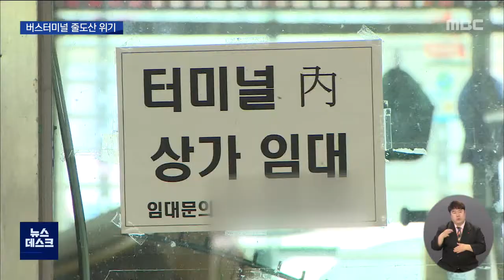농어촌지역 버스터미널 줄폐업 기로... (뉴스데스크 2021.12.22 광주MBC)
(앵커)

고속버스와 시외버스가 이용하는 버스터미널 대부분이
승객 감소로 도산 위기에 처했습니다.

문을 닫는 곳도 속출하고 있는데요.

특히 인구절벽에 처한 농어촌지역의 사정이 더 심각합니다.

(기자)

평일 오전, 버스터미널 대합실 안이 썰렁합니다.

고속버스나 시외버스를 이용하는 승객 수가 최근 수년새 반토막났습니다.

* 매표소 직원
"과거에는 (하루 승객이) 6,7백 명 많이 갈때는 천 명도 가까이 갔거든요.
지금은 2백 명도 안가고.."

버스터미널의 쇠락은 오래 전부터 예고된 상태,
특히 인구 감소와 지역 소멸 위기에 처한
농어촌지역 터미널들은 줄 폐업으로 이어지고 있습니다.

자가용 문화 확산과 고속철도 연결, 여기에 코로나19 사태까지 겹치면서
버스터미널이 설 곳을 잃고 있습니다.

터미널 운영 업체는 매표 수입이 급감하고 상가 임대수익마저 쪼그라들면서
더이상 버틸 수 없다고 하소연합니다.

* 박일상 / 전국여객자동차터미널사업자협회 전남지부장
"법으로 시설비 지원을 받게 돼 있는데 재정적 지원을 전혀 못받고 있어요.
그렇기때문에 경영난이 아주 어렵다고 말씀드릴 수 있습니다. "

폐업한 일부 터미널은 지자체가 나서 운영하고 있으나
근본적인 해결대책은 아니라는 지적입니다.

터미널 두 곳을 직접 운영하는 영암군은
매달 수천만 원의 적자를 떠안으면서 큰 재정 부담이 되고 있습니다.

폐업 등 사정으로 지자체가 직접 운영하는 터미널은 전남에서만 6곳,
이밖에도 폐업을 예고한 터미널도 상당수 있습니다.

그 피해는 터미널을 주로 이용하는 농어촌 주민들,
특히 노약자들에 돌아갈 수 밖에 없습니다.

지자체에만 책임을 떠넘기지말고 정부가 직접 나서
지원 대책을 세워야한다는 목소리가 높아지고 있습니다.